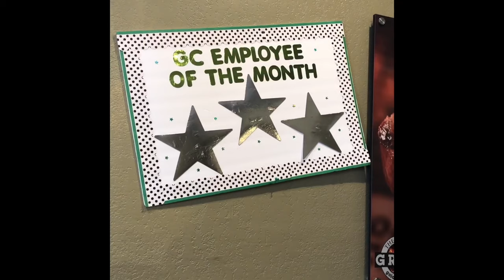Desserts at Golden Corral • New Orleans Buffet Lunch • Banana Pudding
Here's a quick video from Golden Corral. I went a little overboard with the desserts!